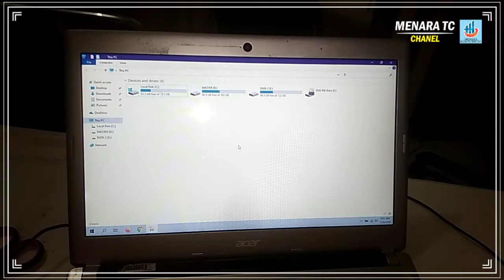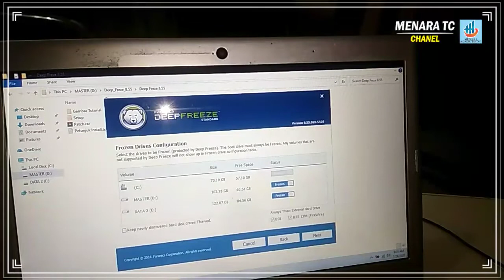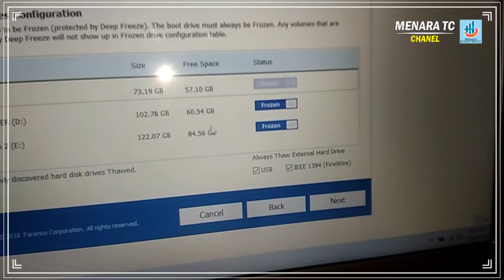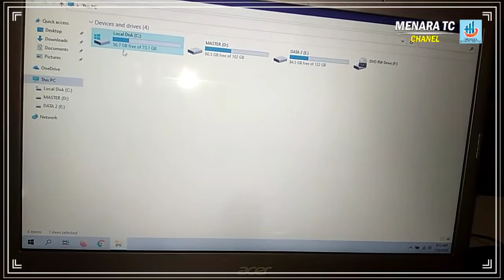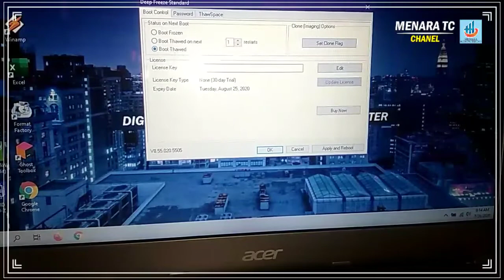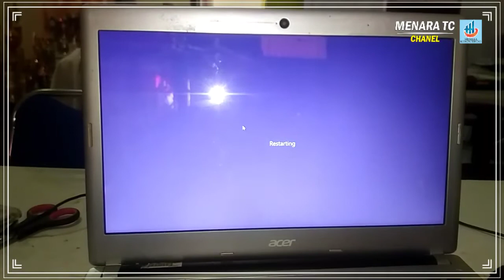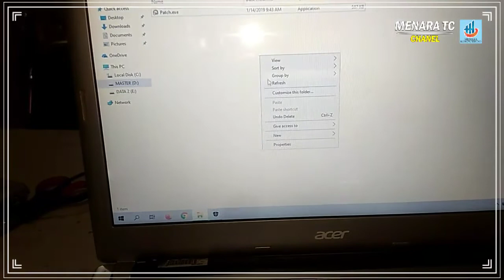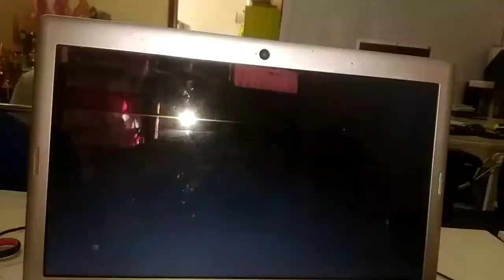CARA INSTAL DEEP FREEZE 8 55 DI WINDOWS 10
DOWNLOAD DARI LINK INI.

link dalam perbaikan